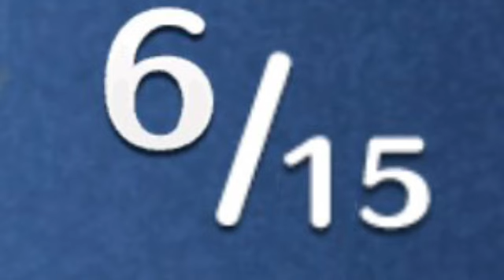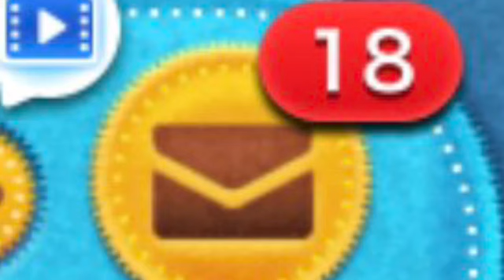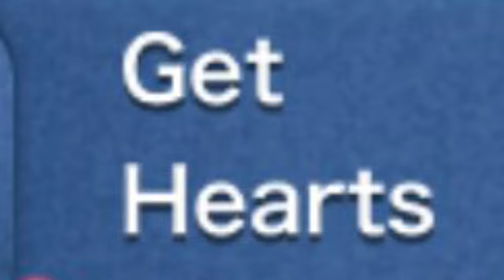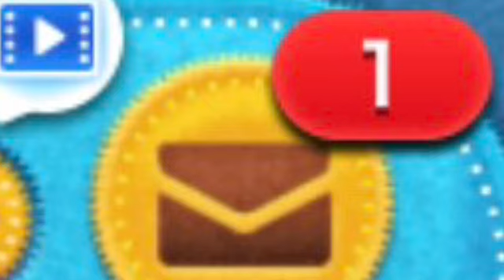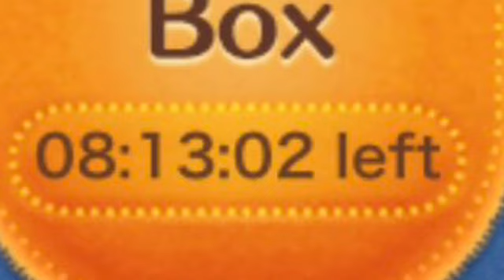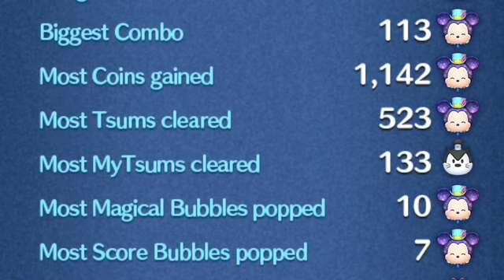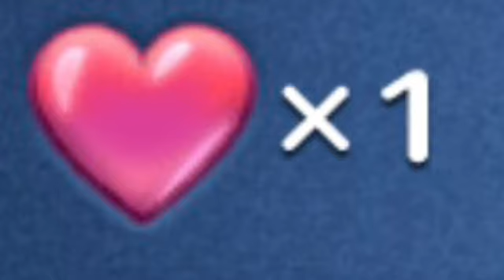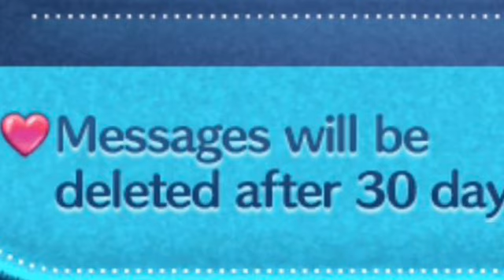Disney Tsum Tsum July 2024 Part 22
The longest Disney Tsum Tsum video at 33.5 minutes